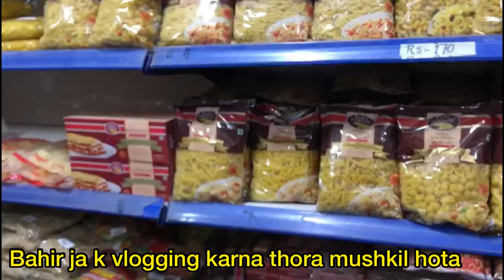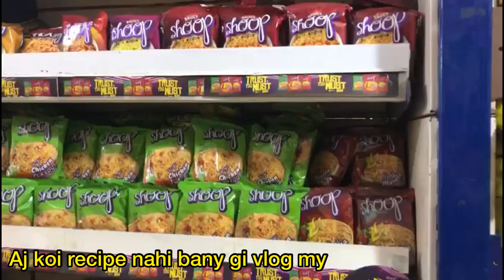Monthly grocery kar li || pizza party with family 🍕🍔😍|| busy day || Hafsa kitchen